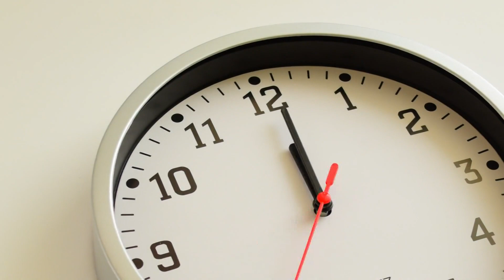Overcoming Psychological Obstacles To Fitness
If you have ever missed a workout because you are feeling tired, sore, or unenergetic, you certainly aren’t alone. However, sometimes the biggest barriers to exercise and fitness are not physical, but psychological. In this video we will discuss a few of the most common mental barriers to an active lifestyle. We will also explore a few of their most common causes, along with some tried-and-true solutions.